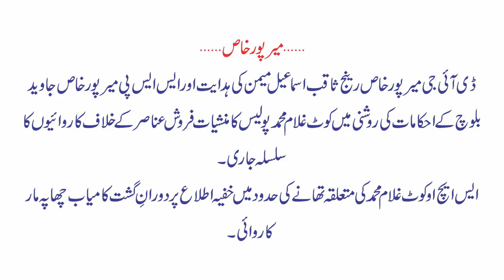Kot Ghulam Muhammad operation against Drug Dealers | Mirpur Khas | Sindh Police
* 28th December 2019, Saturday *
On Instructions of DIG Mirpur Khas range Saqib Ismail Memon and under supervision of SSP Mirpur Khas range Javed Balouch, Kot Ghulam Muhammad Police's operation against drug dealers in progress.